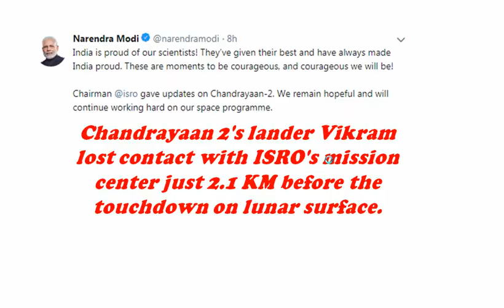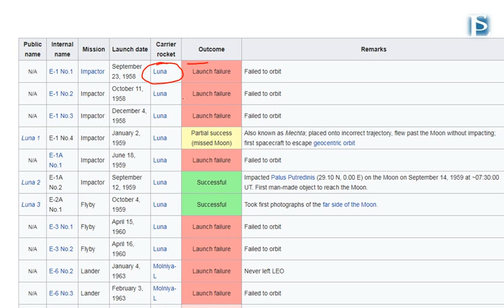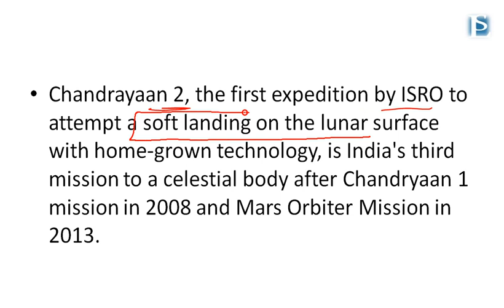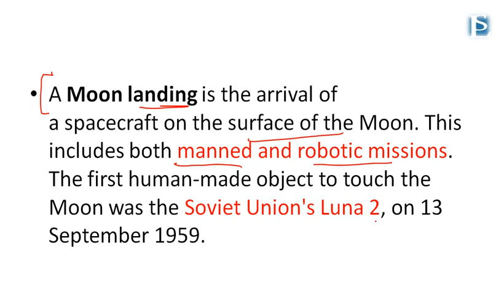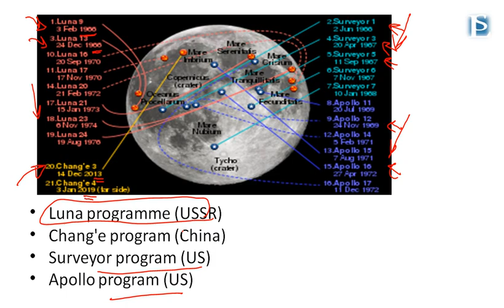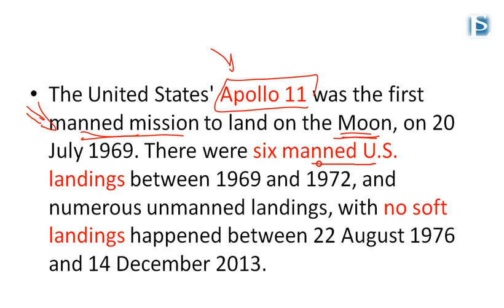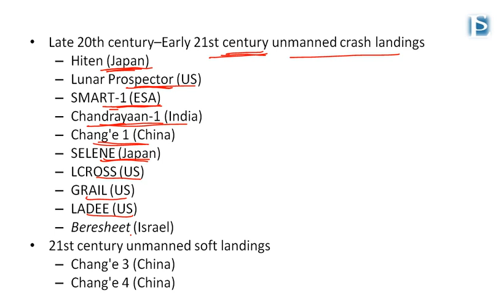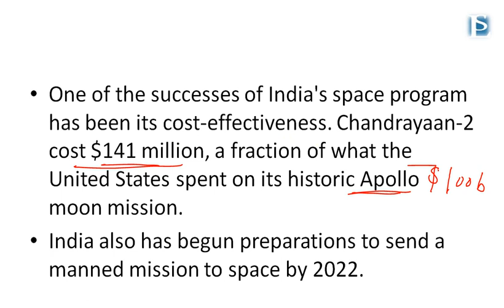Chandrayaan 2 full Journey | VIKRAM | PRAGYAN | ISRO | Moon Mission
"Only 5 per cent of the mission has been lost - Vikram the lander and Pragyan the rover - while the remaining 95 per cent - that is the Chandrayaan 2 orbiter - is orbiting the moon successfully,"

100 most important topics will be covered at here.